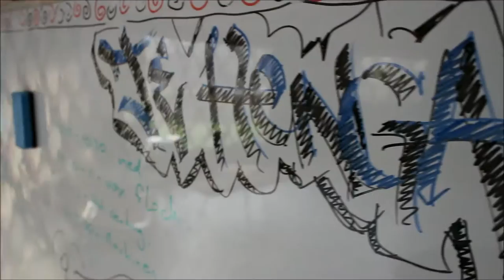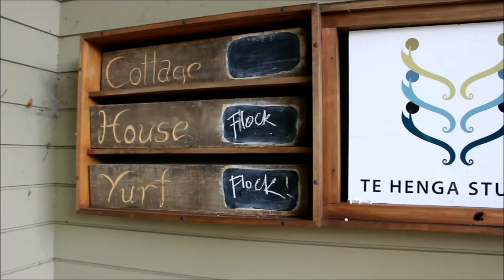TE HENGA STUDIOS - Auckland Waitakere Ranges NZ 2016 Permaculture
As part of my WorldTravel2016: I met nice people in Waitakere Ranges near Auckland + many creative people and healthy food.

"Te Henga Studios is an Eco-Arts Retreat, on the banks of the Waitakere River, overlooking Matuku Forest & Bird Sanctuary, 30mins from Auckland's CBD & 4mins drive from beautiful Bethells Beach."

Main interest: Vegi-garden orientated with permaculture principles.
I was a wwoofer in July+August 2016 // NEW ZEALAND.

Go for staying there!